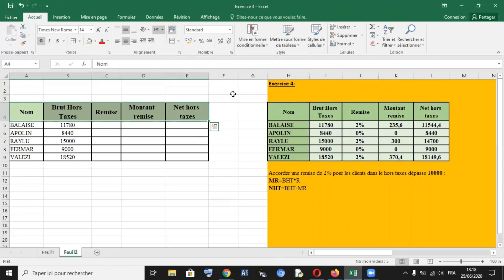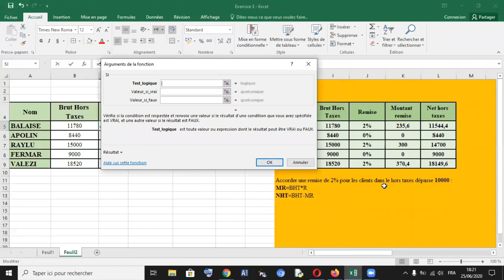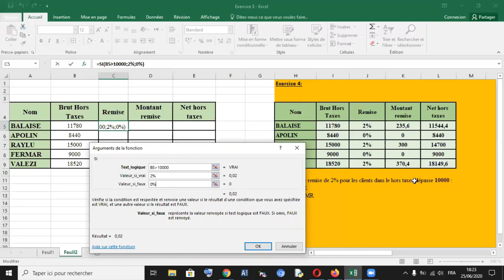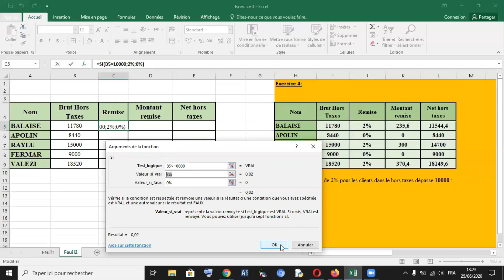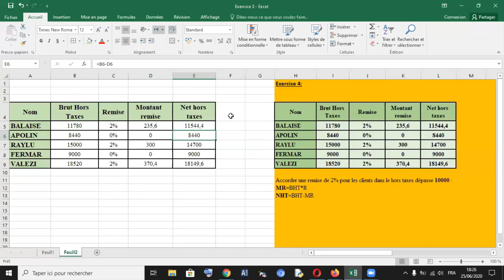Excel pour les débutants//دليلك لتعلم الاكسل من الصفر حتى الاحتراف 2020